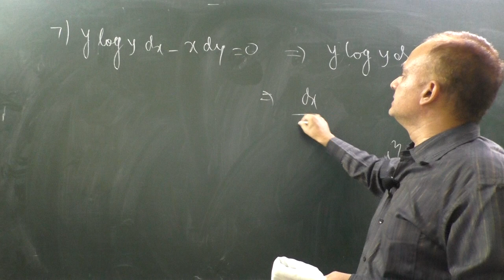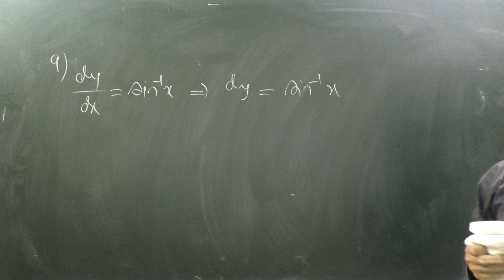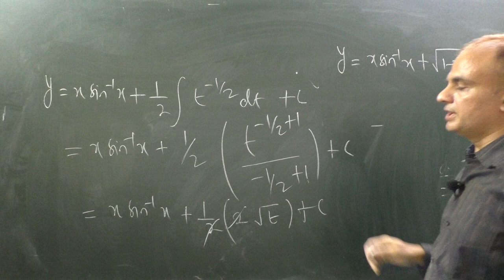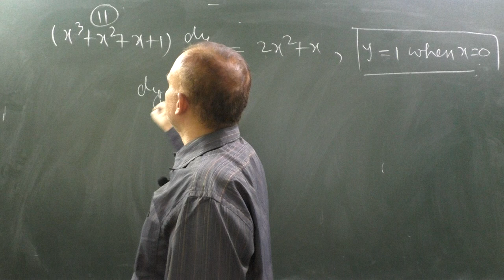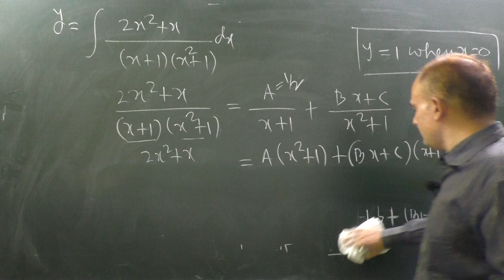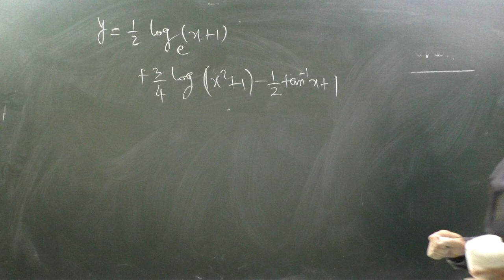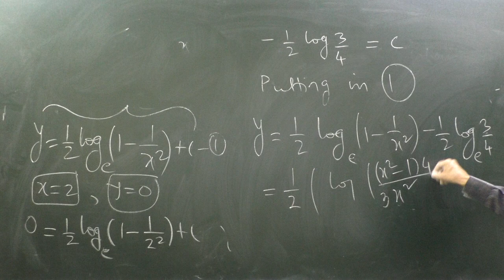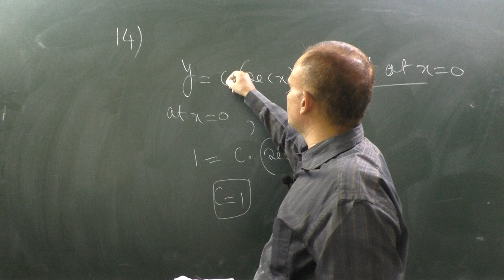DIFFERENTIAL EQUATIONS | PART-2| EXCERCISE 9.4 | CLASS 12 | NCERT | VIDEO SHOT ON 14/10/2020